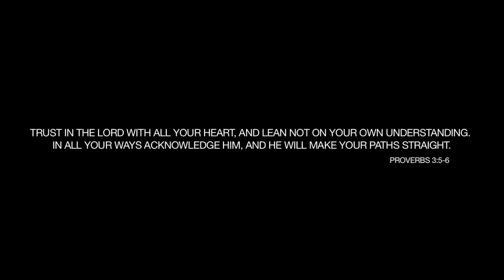Tas Pappas - Not Where I Was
Tas Pappas // Professional Skateboarder // "All This Mayhem" // Believer
Tas sharing about how his faith got him through some of his darkest times.
Film/Edit - Mike Steinkamp
Additional Footage Provided By -
Vice Films
All This Mayhem
Mega Ranch
CRTATFILMS